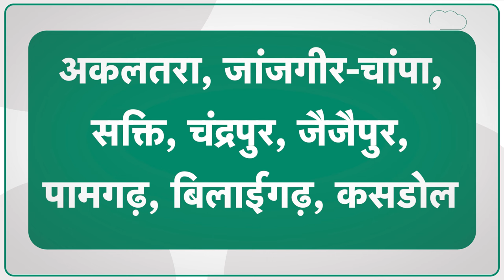Janjgir लोकसभा सीट से कांग्रेस किसे बनाएगी उम्मीदवार? इन 6 नामों को लेकर उलझन | Chhattisgarh Tak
जांजगीर लोकसभा सीट से बीजेपी ने कमलेश जांगड़े को मैदान पर उतारा है. अब सवाल उठता है कि कांग्रेस किसे अपना प्रत्याशी बना सकती है. उम्मीदवारों को लेकर कांग्रेस में इन नामों की चर्चा जोरों पर है.